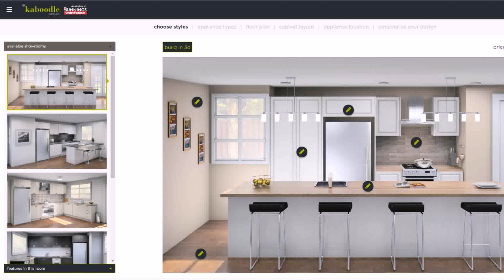Easy Kitchen Design Ideas